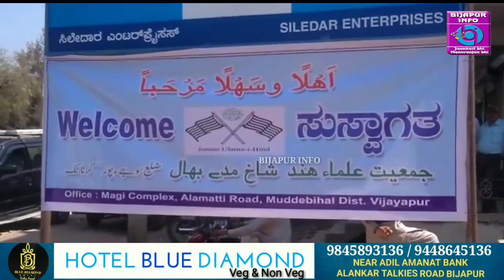MUDDEBIHAL ME JAMIAT ULEMA HIND KE DAFTAR KA IFTETAH. BIJAPUR INFO. 09/02/2020